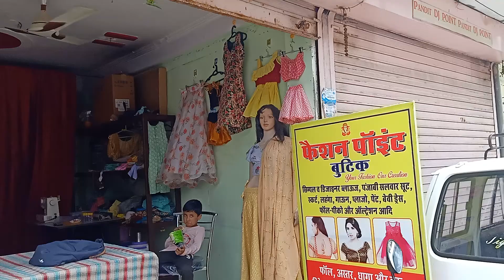fashion point boutique shop